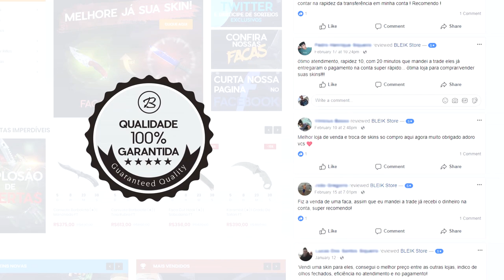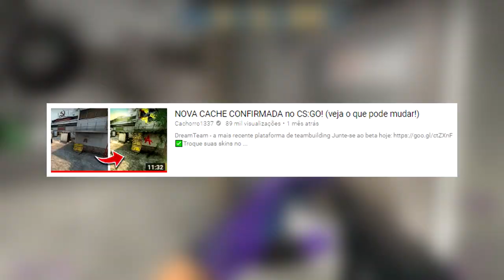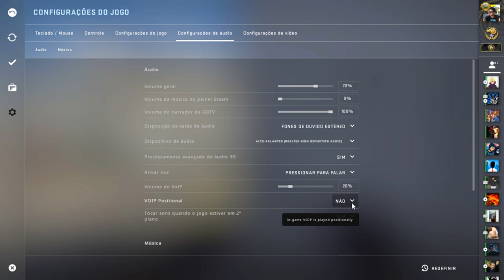NOVOS MAPAS! NOVA ECONOMIA + ÁUDIO ESPACIAL (Super UPDATE no CS:GO)